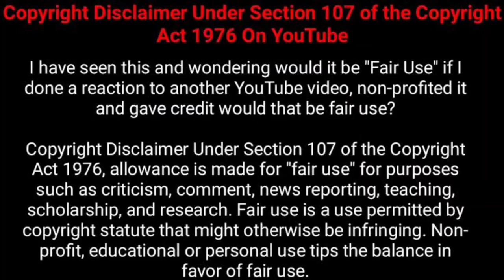how to draw mother junction || by puja